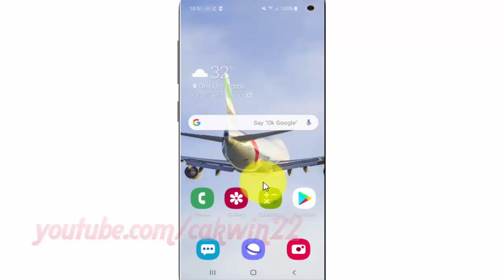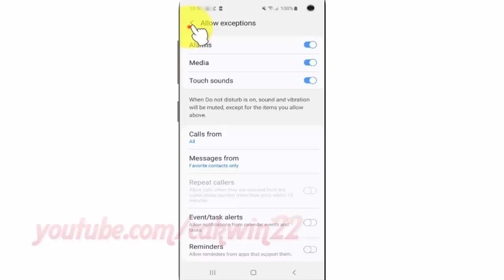Galaxy S10 : How to allow all Messages from Favorite contacts only while on do not disturb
This video show How to allow all Messages from Favorite contacts only while on do not disturb  in Samsung Galaxy S10.  In this tutorial I use Samsung Galaxy S10 SM-G973F/DS Duos International version with Android 9.0 (Pie).